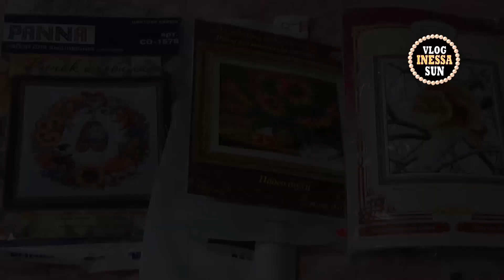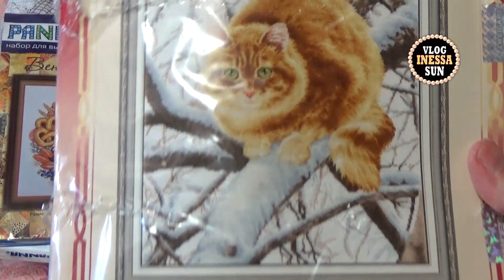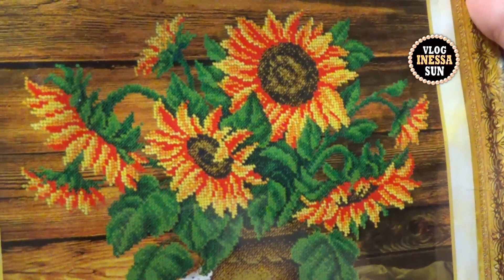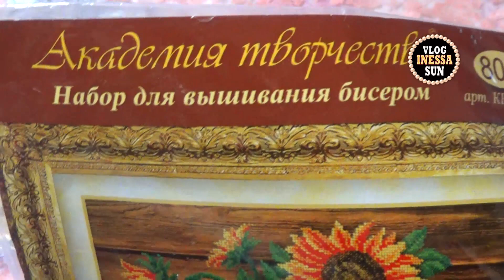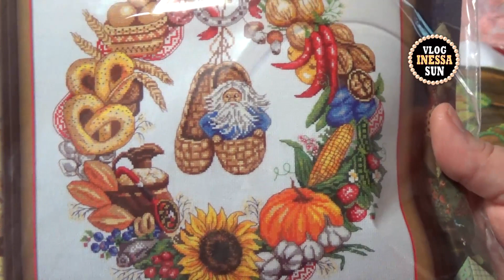Новые процессы Апрель 2017. СП Оксаны Дерезы "Вышивальные приметы"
Поддержка канала